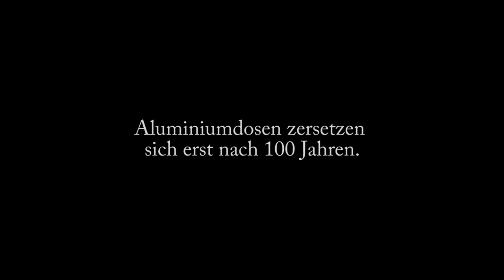Wasser - Lebensraum und Müllkippe